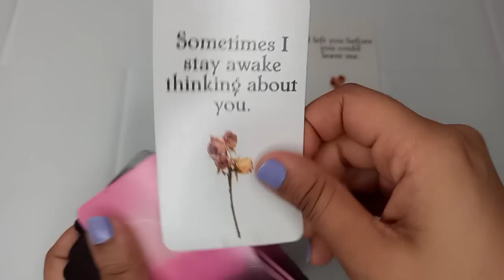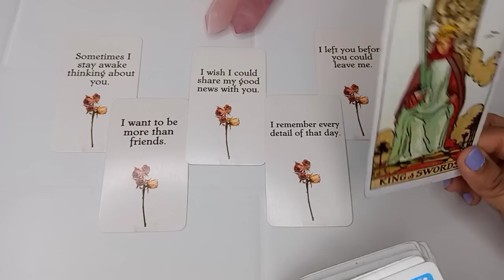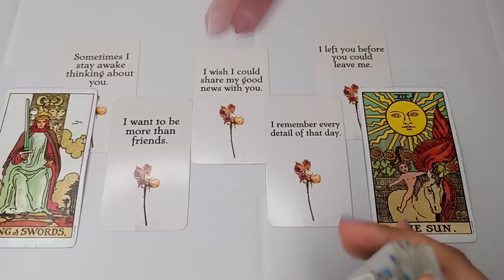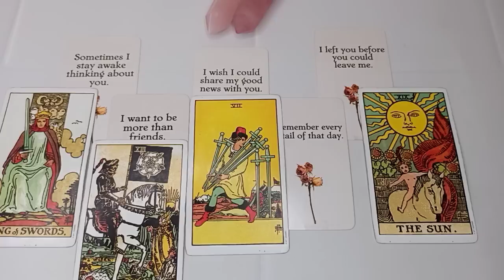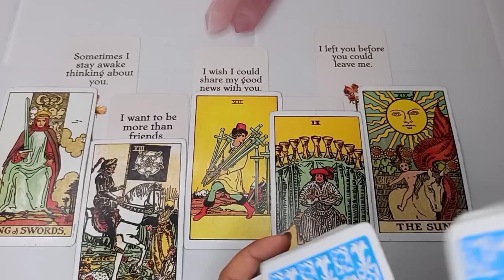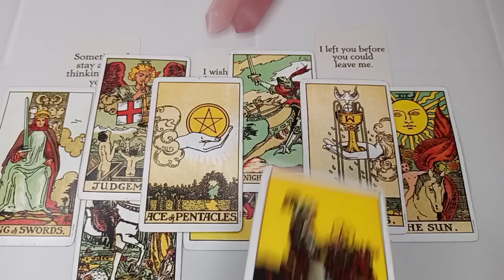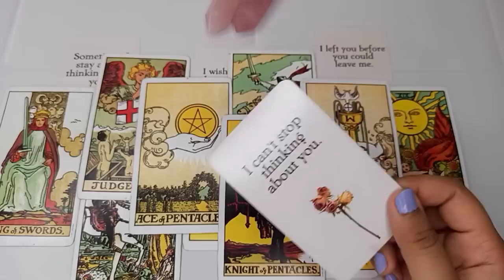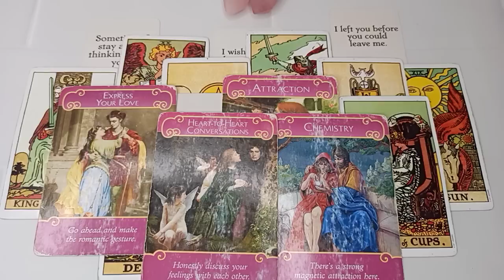GEMINI "I CAN’T STOP THINKING ABOUT YOU! I REMEMBER EVERY DETAIL OF THAT DAY" 😭 CHANNELED MESSAGE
"Comments are open to CLAIM"

💗PERSONAL READINGS / WHITE PRAYER SPELLS

🎥 HINDI TAROT CHANNEL @iEnigmaHindi

Check your sun/moon/rising (ASC)/venus

Miracle Chant for Urgent Wish Fulfilment